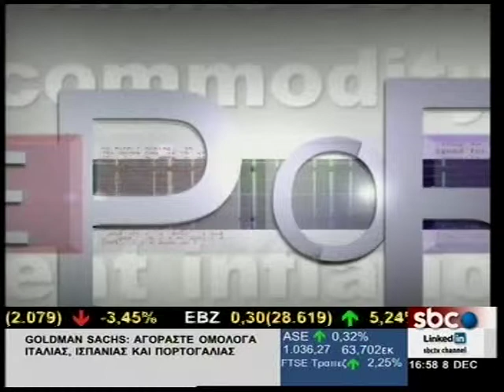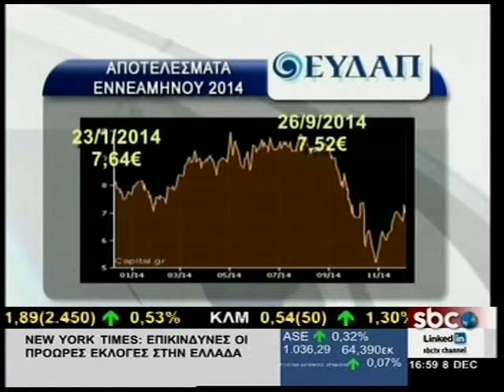SBCTV ΕΥΔΑΠ: ΤΑ ΑΠΟΤΕΛΕΣΜΑΤΑ ΕΝΝΕΑΜΗΝΟΥ 2014